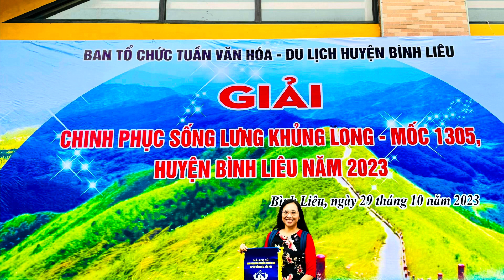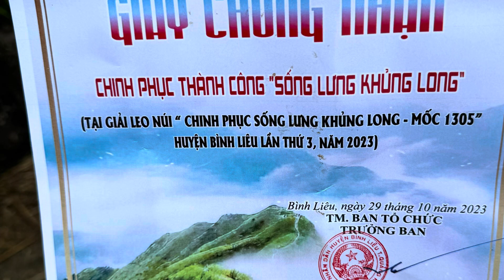Bình Liêu - Dinosaur’s backbone